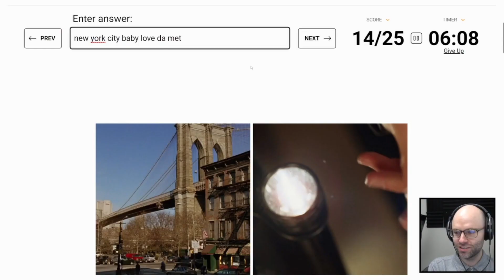Northernlion clips I edited that make me go "hmmm..."